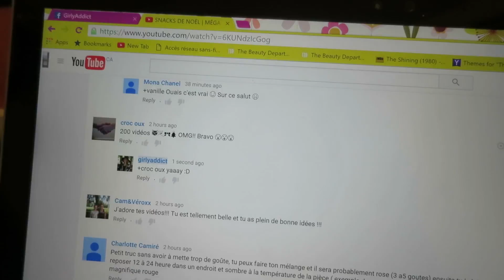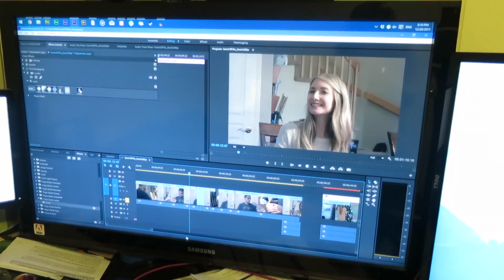ON FILME! | VLOGMAS JOUR 21 | 20 décembre 2015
Le vlogmas et le temps des fêtes approche à sa fin et je suis triste :( On se retrouve demain dans un prochain vlog :)